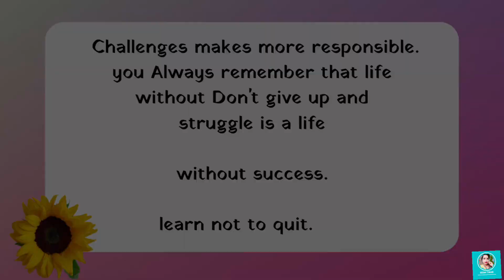☀️ Full Day Morning To Evening Routine / Morning Routines / productive Routine with 3kids 2023 ✨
reena's sweet home & kitchen
reenas sweet home kitchen latest vlog
blogger
vlog
vlogger
daily vlog
daily lifestyle
cleaning vlog
cleaning routine
cleaning vlog new
indian youtuber
indian mom full day routine